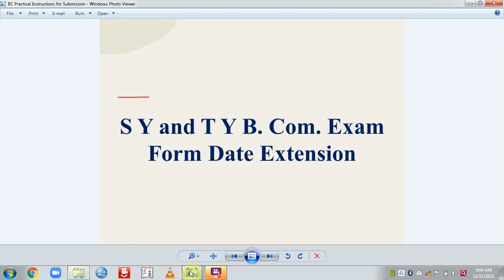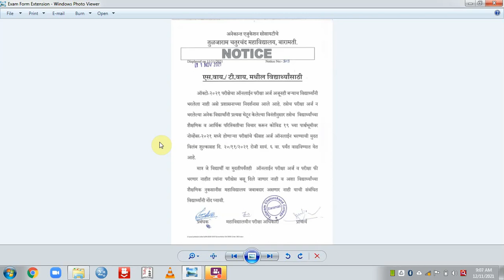S Y and T Y Exam Form Date Extension